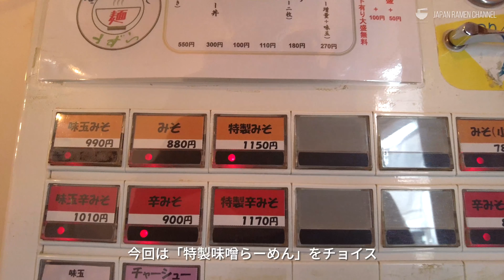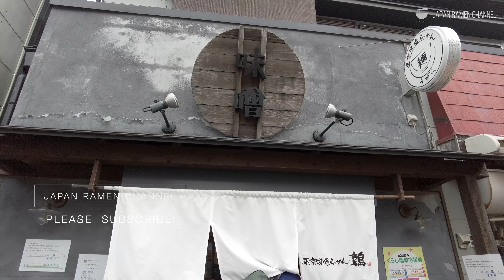【都内屈指の味噌らーめん】東京味噌らーめん 鶉【武蔵境駅】｜東京都武蔵野市｜TokyoMisoRamen Uzura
❑ More Info
東京味噌らーめん 鶉
東京都武蔵野市境2-3-19

・営業時間：[月〜土] 11:00～15:00／18:00～20:00
　　　　　　[日曜日] 11:00～15:00
・注文方法  :  券売機制（対応紙幣：1000円札のみ）
・水 / お冷 ：二杯目以降カウンター上のポットでセルフ

▼動画目次
00:00 店外観/紹介
00:28 着丼
00:44 味噌スープ
00:52 自家製の手揉み麺
00:59 実食
01:38 もやし（野菜）
01:51 ゴボウの素揚げ
02:36 吊るし焼きチャーシュー
04:13 奥久慈卵の味玉
05:33 店舗情報

・食べログ ラーメンTOKYO 百名店2021 全店制覇